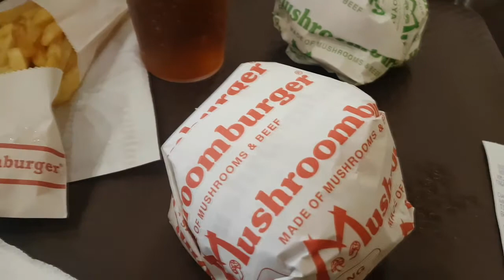Mushroomburger - Tagaytay | Capriz Mae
Want to eat something affordable yet healthy and delicious? You should try this one. Their burgers were made not from pork, not from beef, nor from chicken! But from mushrooms! :)